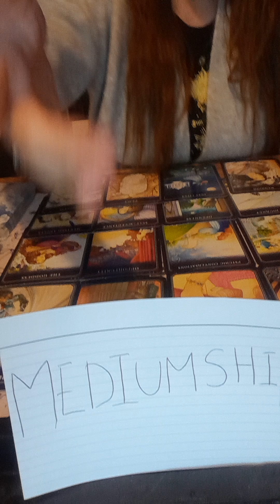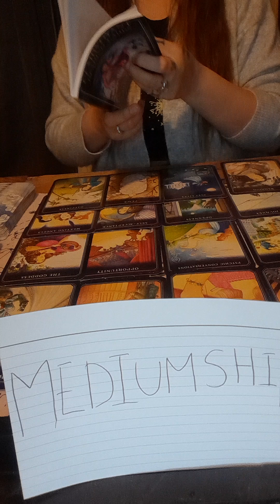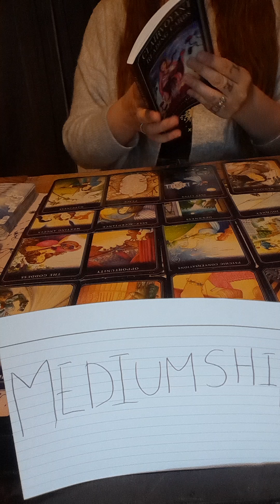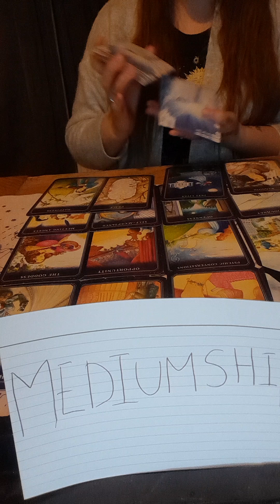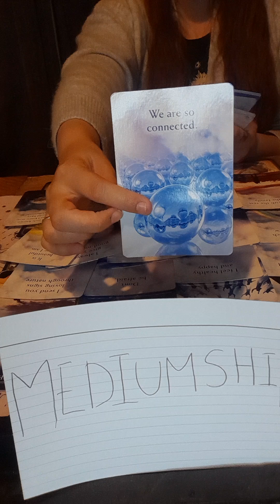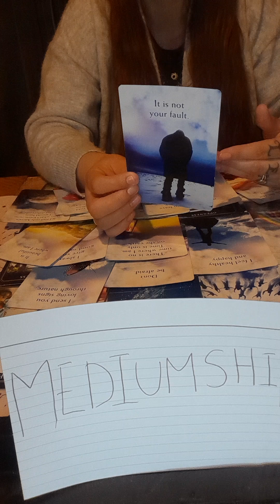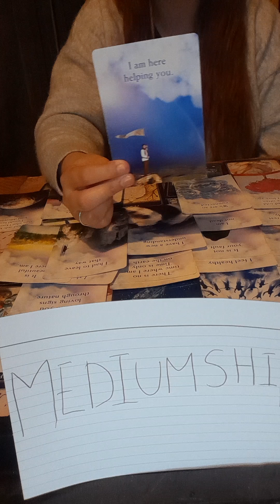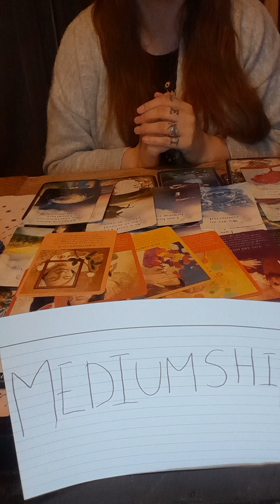Part 2 Mediumship Messages For All